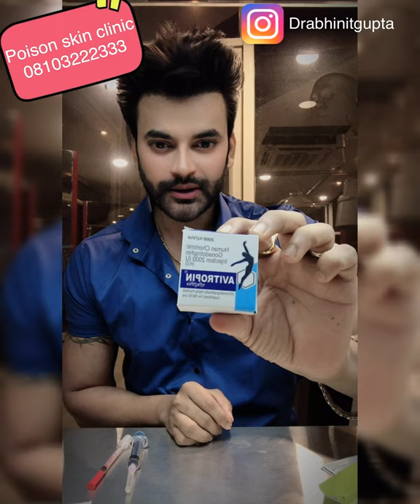Celebrity weight loss secret | HCG and Weight Loss: What is the HCG Diet Protocol? Dr Abhinit Gupta